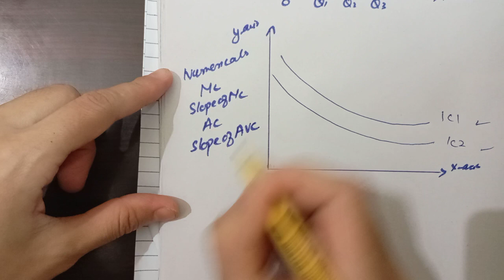Economics how to.draw diagram and important numerical for supplementary exams2022💯pass